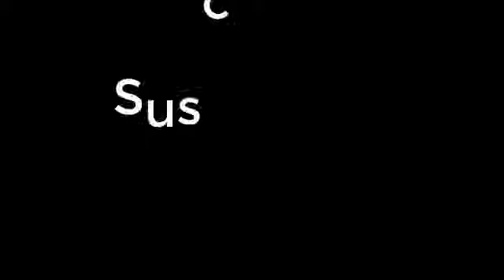Cronica Deportiva Viernes 17 de Mayo